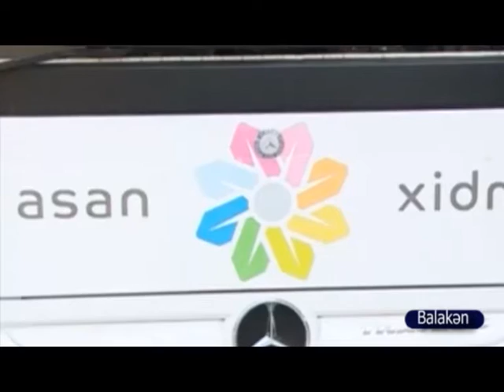19 07 2016 Balaken asan